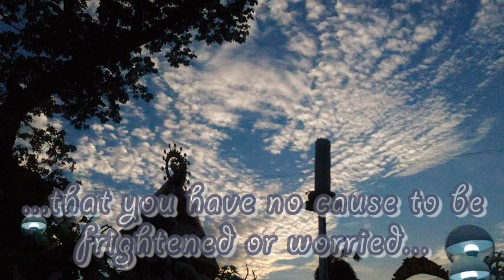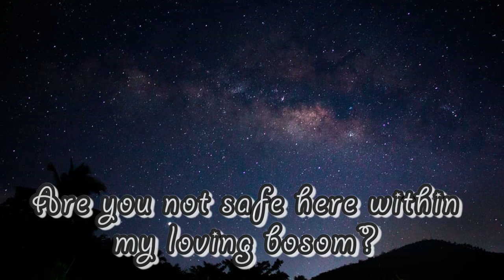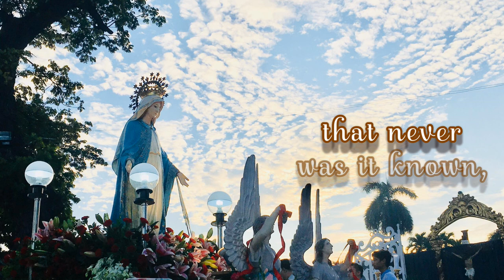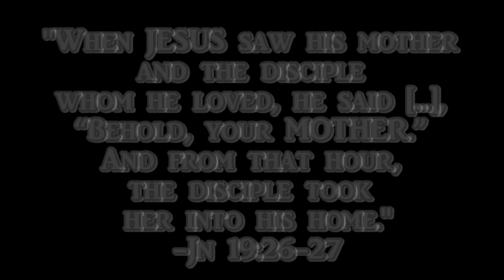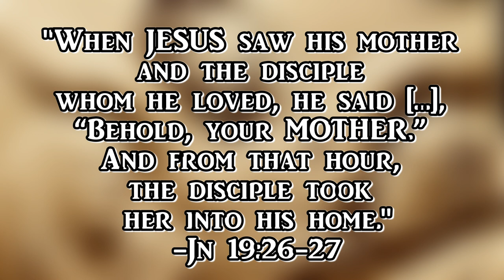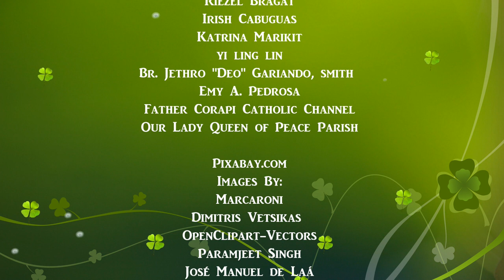Am I not your mother? - Stella Maris Song Cover By Marie Christine Dy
In this time of darkness and sickness, let us turn to our Mother Mary, the Morning Star, who leads us to Jesus, our Eternal Sunrise.

STELLA MARIS
Bukas Palad Music Ministry
Composed By: Fr. Manuel "Manoling" V. Francisco, SJ

LYRICS
I.
Kung itong aming paglalayag (If in our life's voyage)
Inabot ng pagkabagabag (We find trouble and unrest)
Nawa'y mabanaagan ka (May we be able to see you)
Hinirang na tala ng umaga (Oh admirable Star of the Morning)

Kahit alon man ang pangamba (Even waves of dread)
Di alintana sapagkat naro'n ka (Will not disturb us because you are there)
Ni unos ng pighati (Neither the gale of grief)
At kadiliman ng gabi (Nor the darkness of night)

Chorus:
Maria sa puso ninuman (Mary who dwells in our hearts)
Ika'y tala ng kalangitan (You're the Star in the Heavens)
Ningning mo ay walang pagmamaliw (Whose brightness never fades)
Inang sinta, Inang ginigiliw (O dearest mother, most beloved mother!)

II.
Tanglawan kami aming ina (Be our beckon of light O mother)
Sa kalangitan naming pita (To the heaven that we long for)
Nawa'y maging hantungang (Hoping that our final destiny)
Pinakamimithing kaharian (May be the glorious Kingdom of God)

Photo Credits:

Fr. John Louis Marie Tura, csj
Paintings by:
Gustav Klimt
Liza Wheeler
A&T Cunha
Thea Therese Graham-Raagas

FB Photos:
The Cebu Metropolitan Cathedral
Father Corapi Catholic Channel
Our Lady Queen of Peace Parish
Riezel Bragat
Irish Cabuguas
Katrina Marikit
Br. Jethro "Deo" Gariando
Emy A. Pedrosa

Images by the following users:
user: Marcaroni
user: Dimitris Vetsikas
user: OpenClipart-Vectors

Our Lady of Mercy By mgf
Footage equipment courtesy of Mark Lawrence Babiera